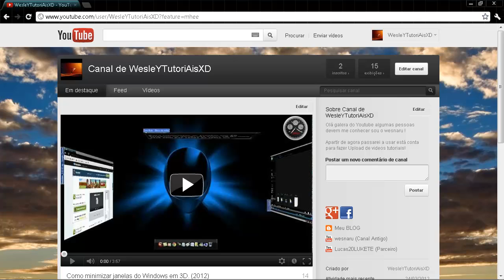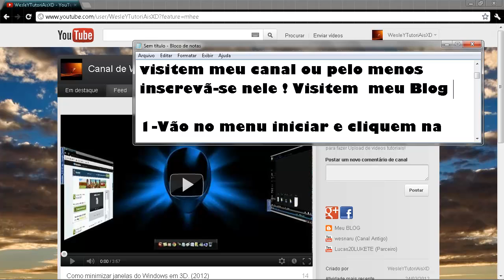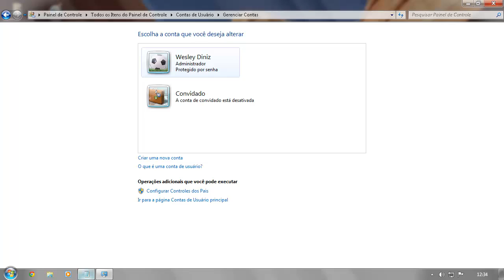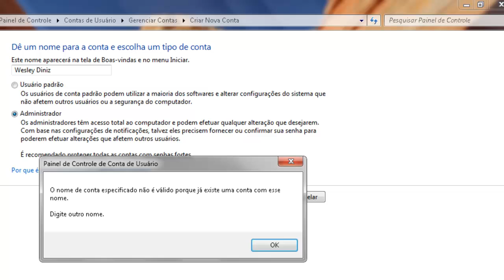Como criar uma conta de Usuario No Windows 7 (2012)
Galera increvão-se no meu canal =D